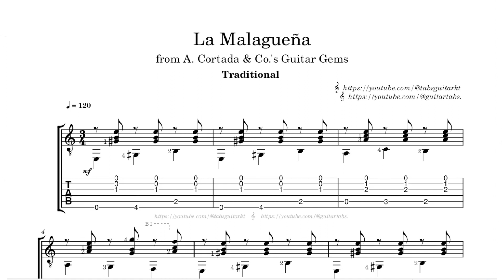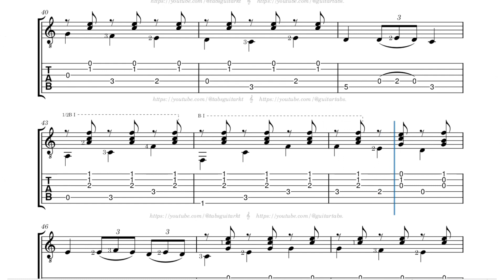Malagueña (La Malagueña) | TAB | A.Cortada & Co.'s Guitar Gems